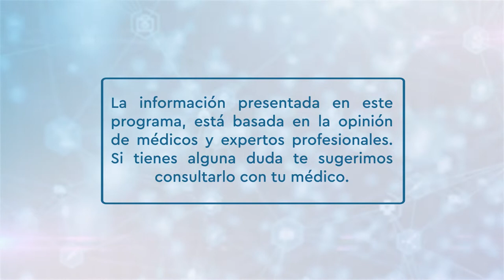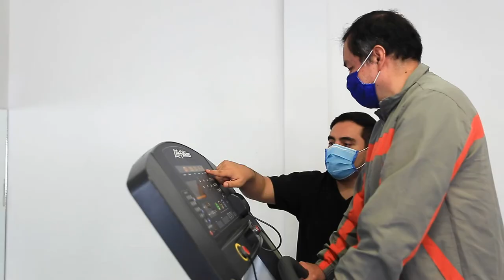Sanamente - Cáncer de mama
¿Qué viene después de un diagnóstico de cáncer de mama? ¿Cuáles son los tratamientos? ¿Sobreviviré?
Estas son algunas preguntas que nos pueden abordar después de tal noticia. En Sanamente encontrarás respuesta a estas preguntas y más sobre el cuidado, tratamiento y tiempo de recuperación.